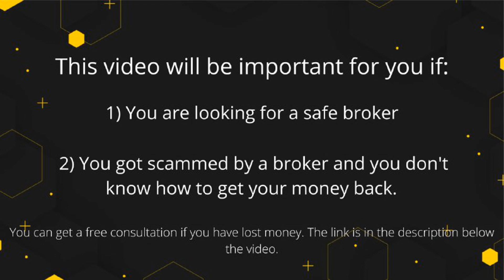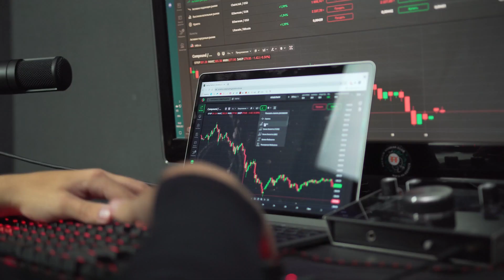Everrise Brokers Review - Scam or Trustable Broker?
👉 How to Get Money Back From TrendsTurbo Scammer?